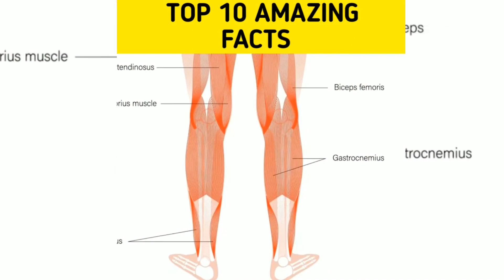Top 10 Amazing random facts | 10 कमाल के रोचक तथ्य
Top 10 Amazing random facts | 10 कमाल के रोचक तथ्य | amazing facts | random facts